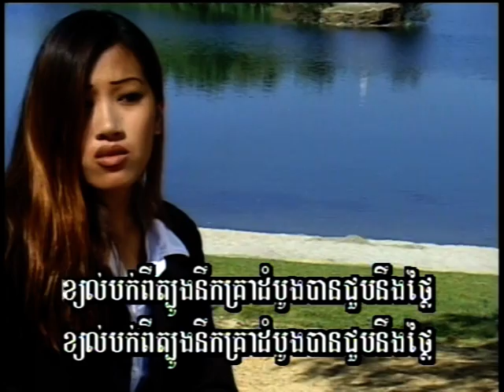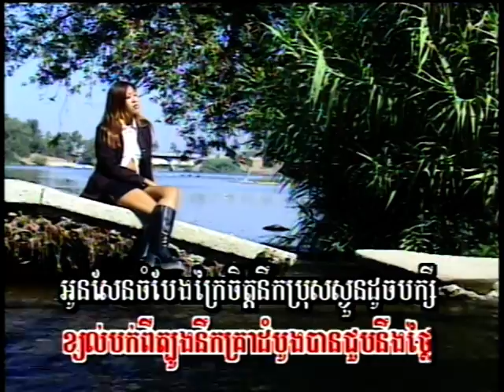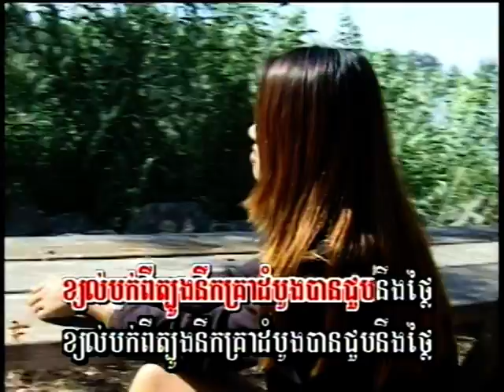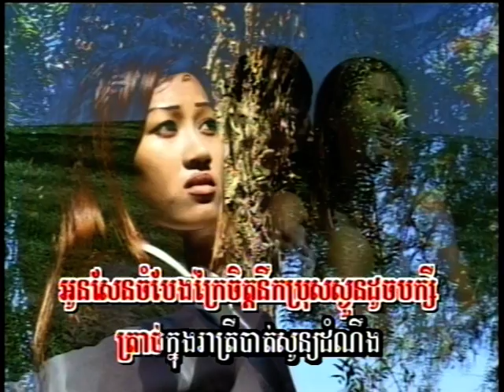(Khmer Karaoke)Khjorl Bork Pi Tbong //ខ្យល់បក់ពីរត្បូង